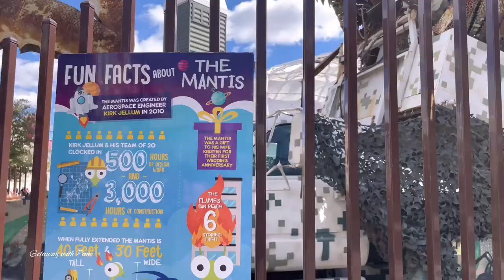Downtown Container Park| World’s Largest Fire-Breathing Praying Mantis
Join me on our walkthrough at Downtown Container Park- an offbeat shopping center built from shopping container with playground.  It is free entry but you’ll have to pay for parking across the street or you can park at the casino with validation. Shop and restaurants prices vary. It is walking distance from Fremont street, Experience, located at Fremont street and 7th street in the heart of Downtown, just about 2 blocks past a light canopy where the Deuce bus stop is, Neopolis and the zipline. One of the blocks is the El Cortez Hotel and Casino which is just across it. We went for a walk from Four Queens hotel which is the center of Fremont Street experience during the day, it was just a short walk, non- issue at all. I can say it’s safe. It is a great place for families with children. Some weekends they do have events or gatherings and live entertainment.

Container park has its iconic 40-foot long Praying Mantis which is considered the world’s largest fire-breathing praying mantis. The metallic mantis burns about 50 gallons of propane each night and flames can reach six stories high., this setting the world record for being the World’s Largest Fire- Breathing Praying Mantis, according to the World Record Academy.